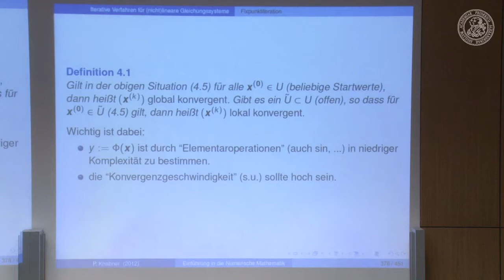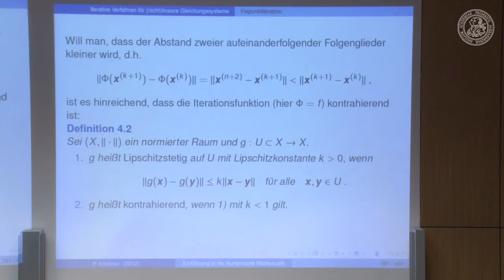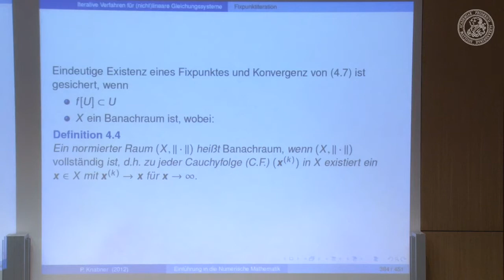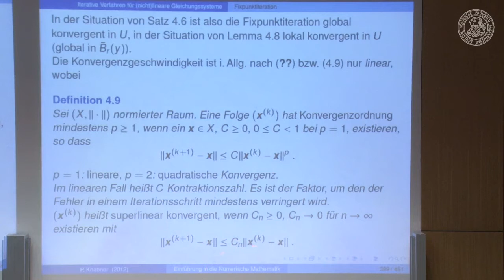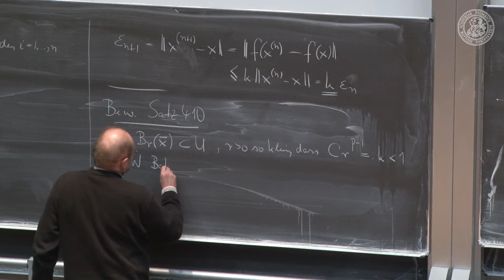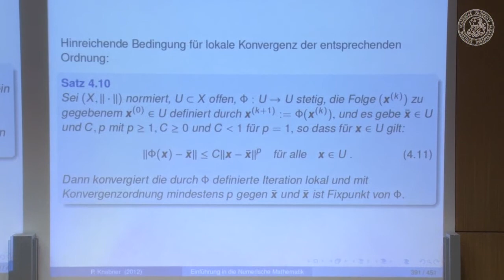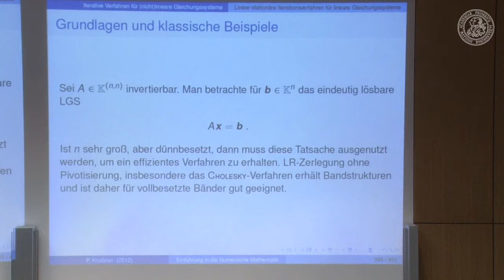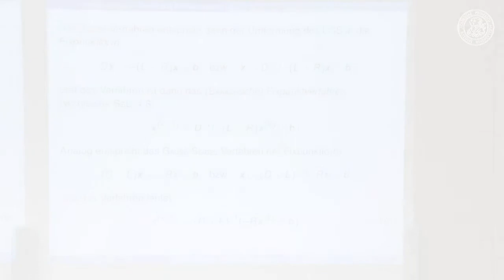Einführung in die Numerische Mathematik - Vorlesung 11 - 20121119